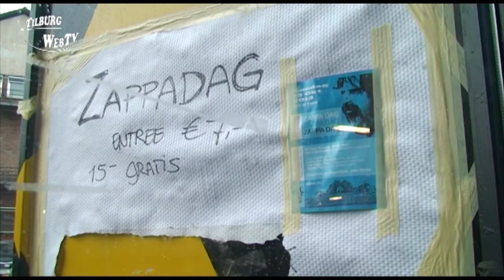TilburgWebTV - Frank Zappa Tribute in de Hall Of Fame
Henk Vroon en Gert Brunink zijn de initiatiefnemers van de zogenaamde Zappa-dag, een echte tribute to Frank Zappa, 13 oktober Hall of Fame Tilburg. Te beluisteren waren Big Band Factorium o.l.v. Bas van Dun, Zappa-project THE WHITE PAGE met Onno Witte en Zappa-project STUDIO TAN met Henk Vroon. John Sijnke was presentator. TilburgWebTV maakte een korte reportage en een dvd.